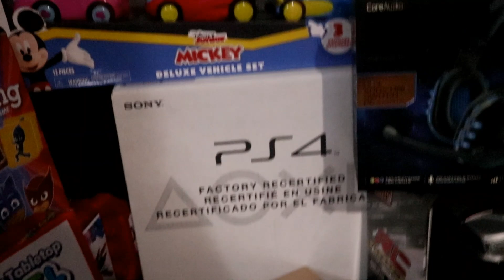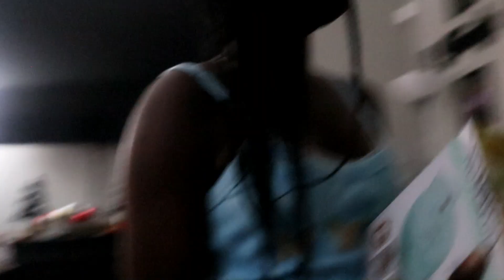CHRISTMAS MORNING SPECIAL OPENING PRESENTS | 2021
Hey Ya'll ! Also we do comment of the day to show our support to our supporters!!!
In Today's Video Of course it's CHRISTMAS and i couldn't wait until this day. We hope ya'll enjoy this video and stay tune for more content ..

THE BEANE FAMILY VLOG
2 years on YouTube / September 12, 2019
       CHICAGO, IL